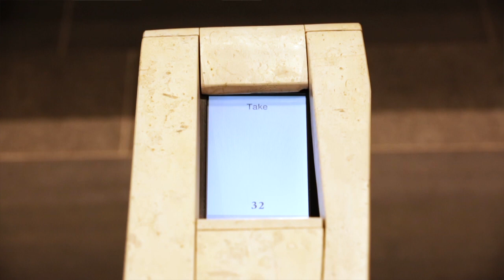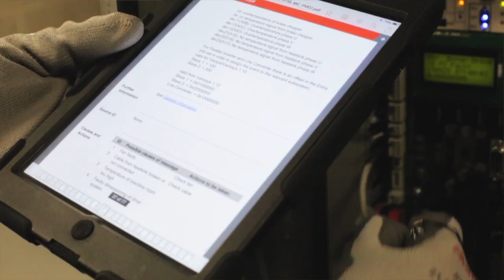Schindler Technology – World Leading Technology that Enables Reliability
Schindler is a world leader in elevator technology. Our technicians are equipped with the latest technology, with access to technical information and support for quicker diagnostics. We understand the importance of harnessing cutting edge technology to improve your vertical transport requirements.